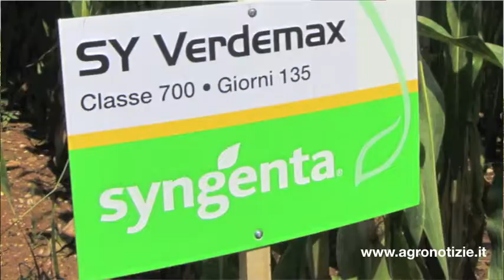Mais, l'opinione dei tecnici - MaisExpert Campus Syngenta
- MaisExpert Campus, l'opinione dei tecnici
Video intervista a Andrea Vesentini di Phitogest, marchio di Cereal Abruzzo - Video realizzato dallo staff di - Reportage